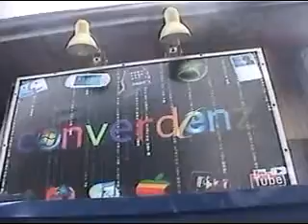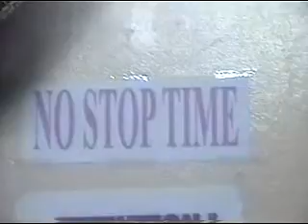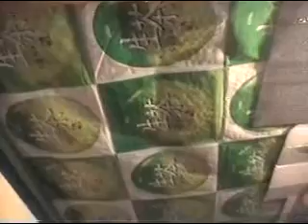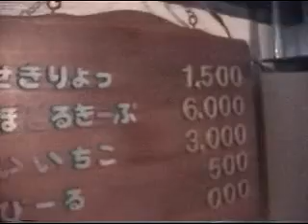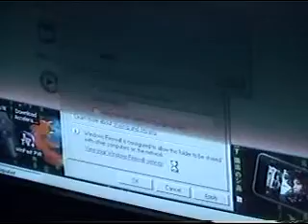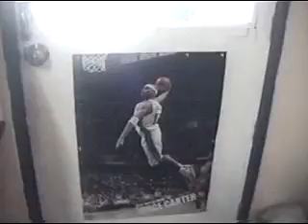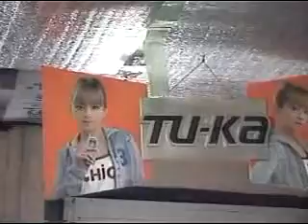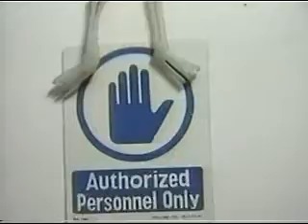Jonee's Bday 2008 P3